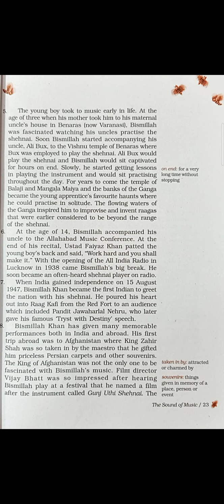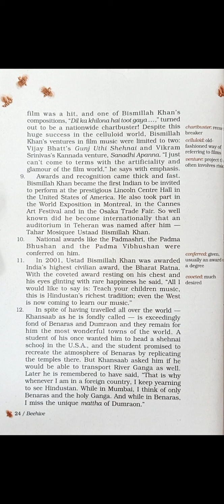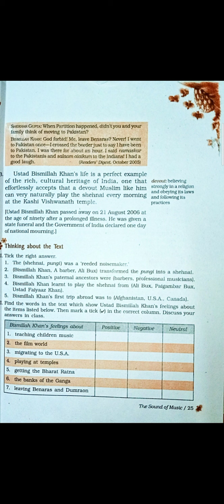NKJ STD 9 The Shehnai Of Bismillah Khan Part 3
PINKESH SIR